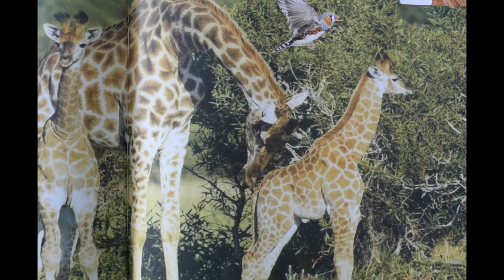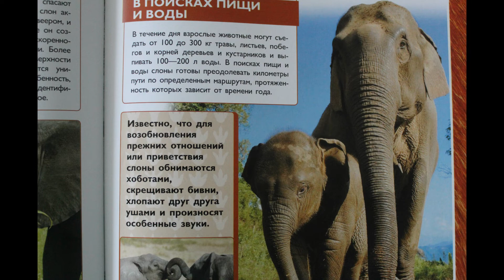Животные олени, слон, буйволы, бизон, жираф, окапи, носорог, бегемот, энциклопедия